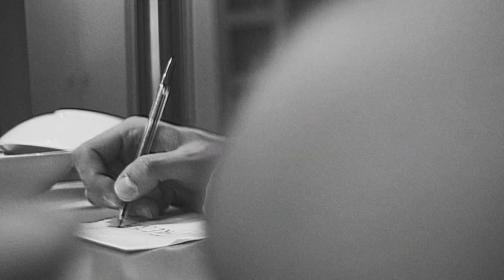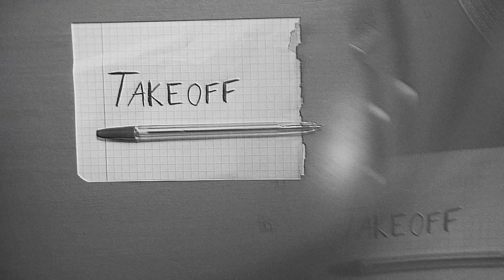Maślany - Lustro (Prod. NOLYRICS)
Title: Lustro
Artist: Maślany
Lyrics: Maślany
Producer: Nolyrics
Album: Takeoff
Label: Companija Records
Mix/Mastering: Klimson
Video: Mshot Studio